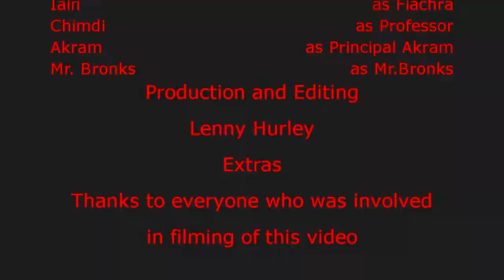Douglas Community School